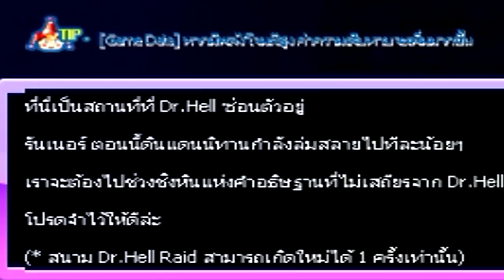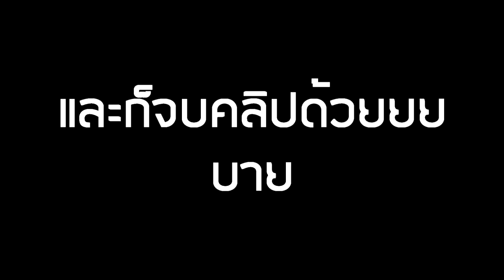TalesRunner : Review Patch Update : Raid Dr.Hell ที่เล่นได้ล่ะกับเซ็ทเอมเพอเรอร์ 15/พฤษภาคม/2561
อัพช้าแต่ ยังอัพนะ จุ๊ฟๆ

►Garena : glofkingdom และ MasTer_Golf2
► Steam : mastergolf4
► Skype : MasTerGolf